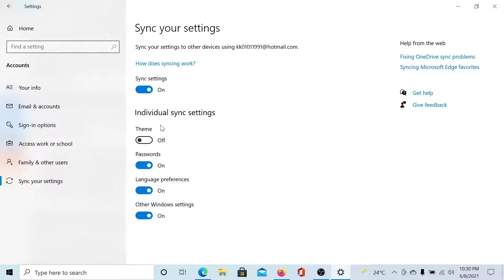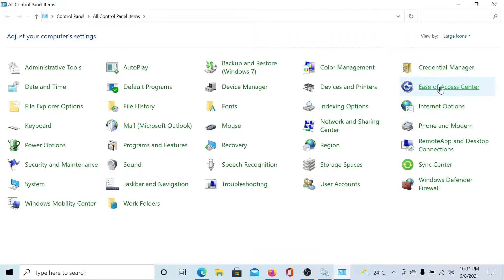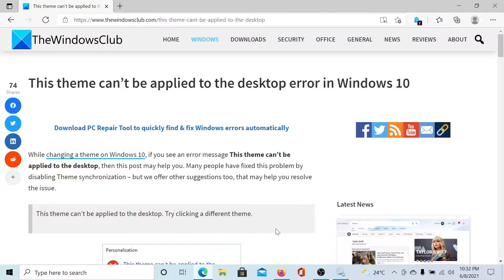This theme can’t be applied to the desktop error in Windows 10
While changing a theme on Windows 10, if you see an error message This theme can’t be applied to the desktop, then this post may help you. Many people have fixed this problem by disabling Theme synchronization – but we offer other suggestions too, that may help you resolve the issue.

1] Re-download the theme file

2] Disable Theme synchronization

3] Disable Prevent changing theme setting

4] Check Themes Service

5] Uncheck Remove background images setting in Ease of Access Center

Timecodes:
0:00 Intro
0:23 Re-download theme
0:30 Disable theme synchronization
0:49 Check status of theme service
1:18 Control Panel fix